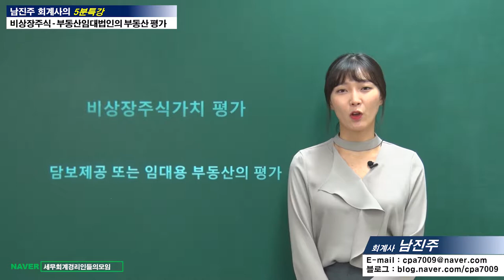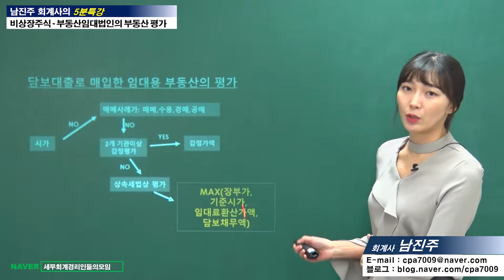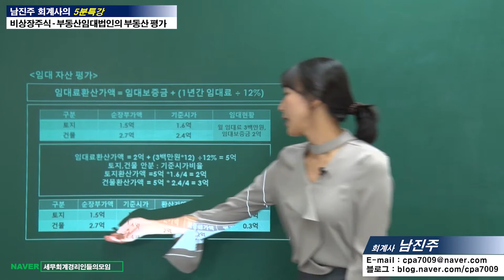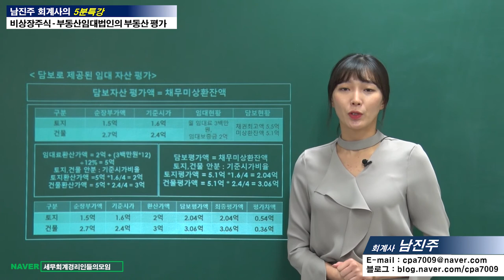[비상장주식가치평가 5분특강] 순자산가치평가 – 부동산임대법인의 부동산 평가 [남진주 회계사의 5분특강]